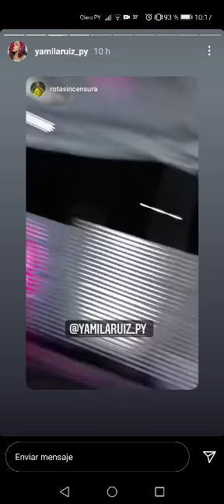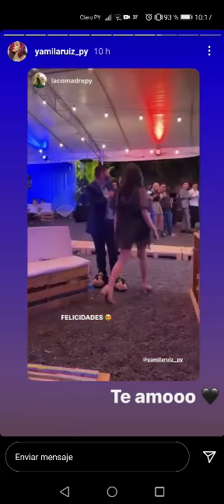Desde Horqueta Yamila Ruíz se lleva dos premios ZYXawards